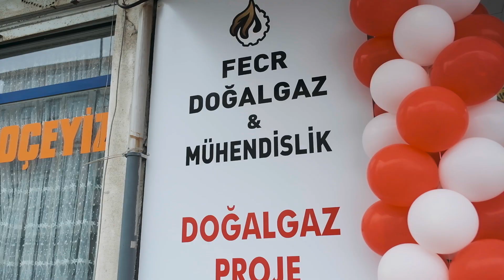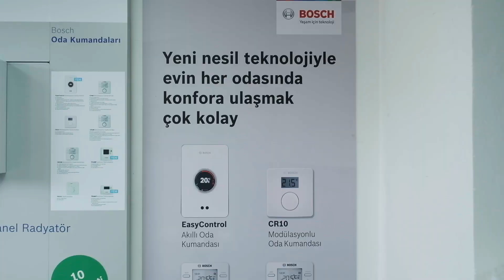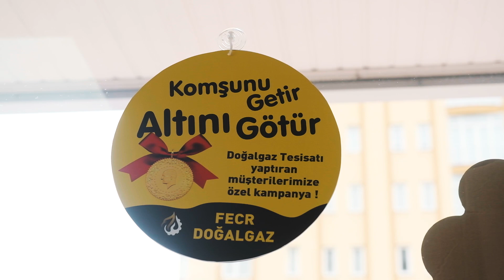TREBOLU GİRESUN FECR DOĞALGAZ AÇILIŞ TÖRENİ 16,05,2023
Açılış doğalgaz